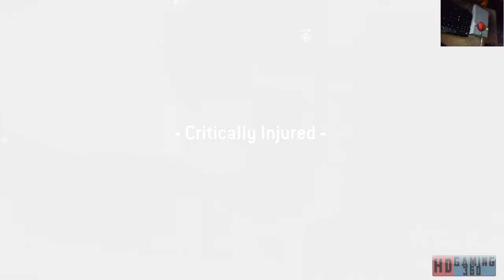Homefront The Revolution playthrough Part 58